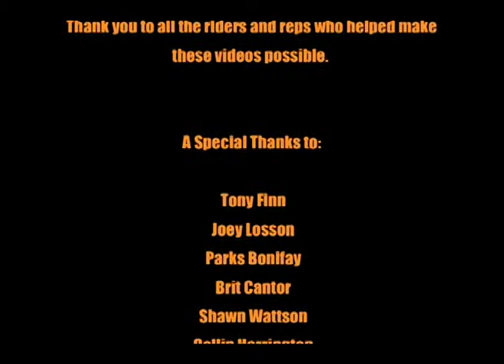Kanga TV hanging with Parks Bonifay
got a chance to talk with Parks at Worlds about his new documentary... Check it out!!